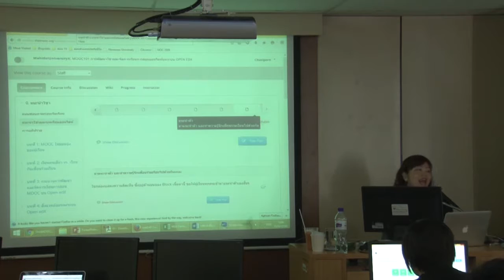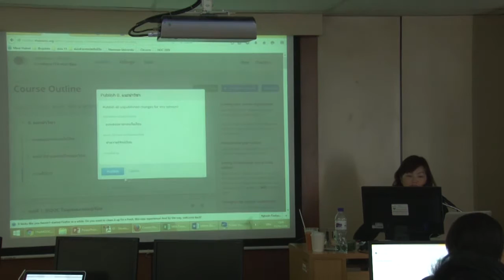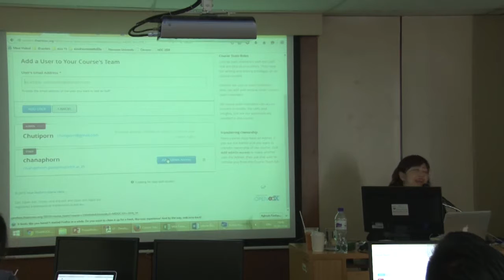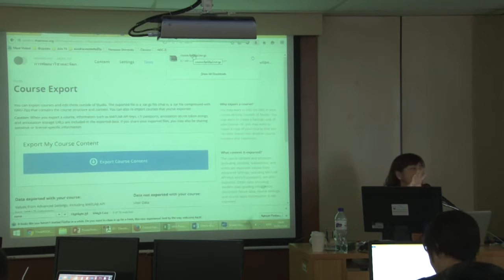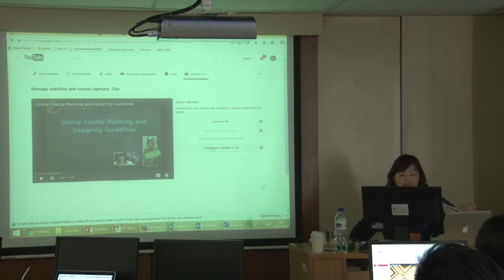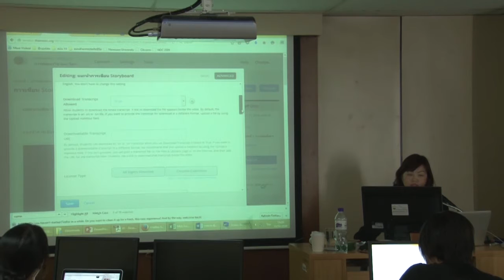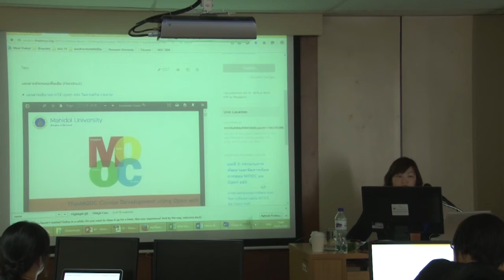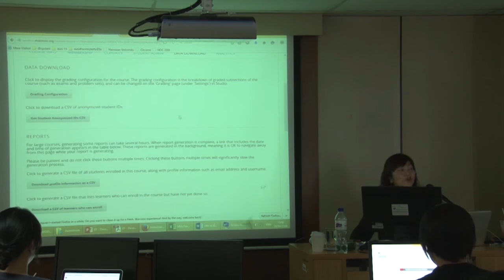แนะนำระบบ Open edX LMS และ Open edX Studio และการใช้งานระบบ ThaiMOOC เพื่อสร้างรายวิชาออนไลน์ 4/4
รศ.ดร. ชุติพร อนุตริยะ

ประชุมความร่วมมือระหว่างเครือข่ายอุดมศึกษา โครงการประชุมเชิงปฏิบัติการ
เรื่อง พัฒนาการเรียนการสอนออนไลน์ในระบบเปิดแบบมหาชน
วันที่ 30-31 ตุลาคม 2559 ณ มหาวิทยาลัยนเรศวร จังหวัดพิษณุโลก